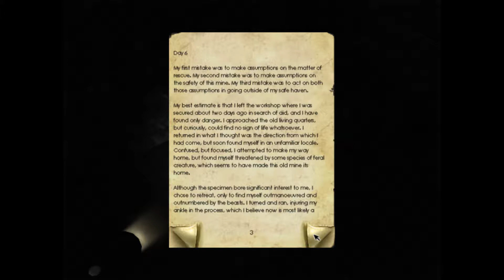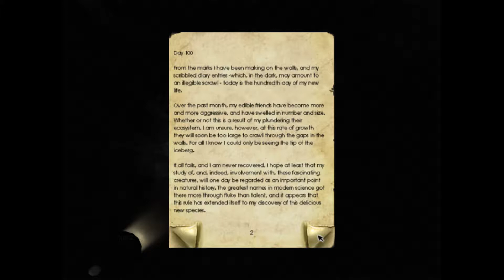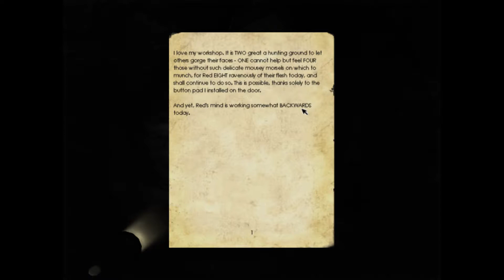Daniel Plays Penumbra: Overture - Chapter 1 Part 2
The horror begins. Daniel plays Penumbra: Overture over a daily basis and records the footage for all to enjoy.

Chapter 1 - I hate Spiders!